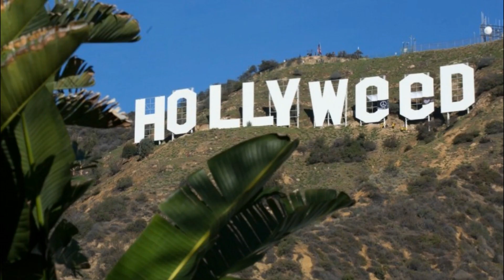Thankful Thursday #73: A Rambling We Go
*19 & over only, please!
*editing on: wondershare filmora